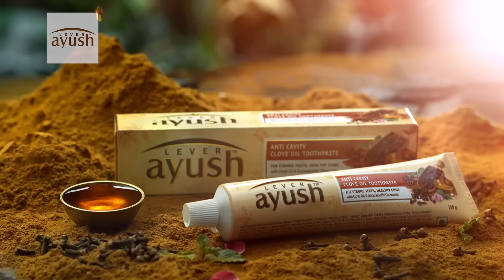Jaanu | Episode 375 - (2024-08-01) | ITN